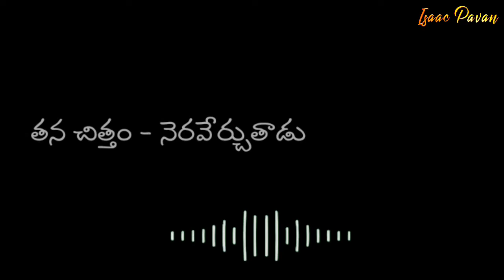NADIPISTHADU NA DEVUDU Telugu Christian Song Whatsapp Status |A.R Stevenson Songs|Telugu Jesus Songs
Hosanna Ministries Telugu Christian Whatsapp Status Songs

Telugu Christian Heart Touching Songs